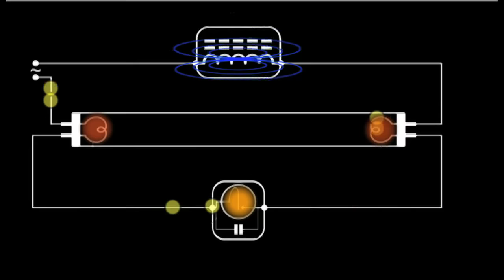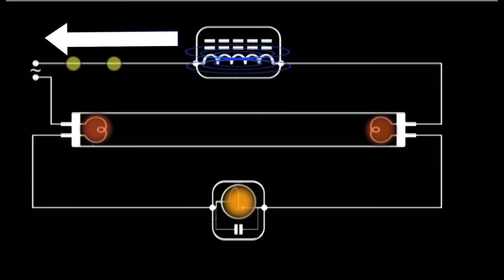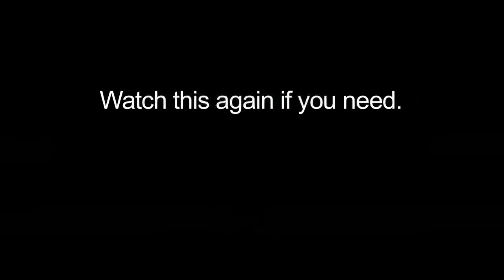How a Fluorescent Light Works - Schematic Animation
Animation shows the circuit of the first kind of fluorescent lamp called the preheat. See how the ballast and starting switch work to strike an arc in the lamp. See the timing of the AC power cycle and why the lamp flickers before it gets a good start. Model of lamp with and without a ballast.  See the tungsten filaments warm up. To get the full description of how it works go